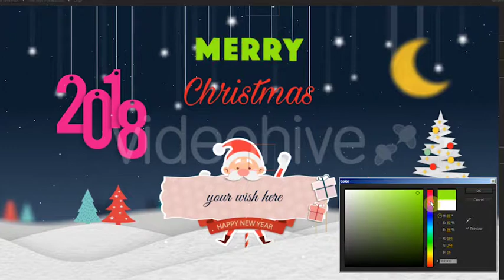Christmas (After Effects Template)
Features:
- Full HD resolution;
- 100% After Effects project